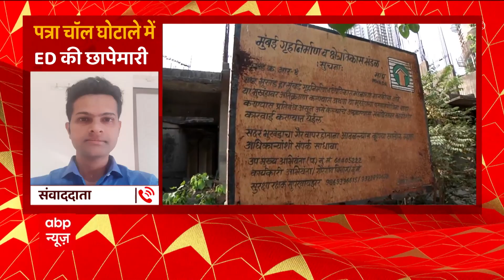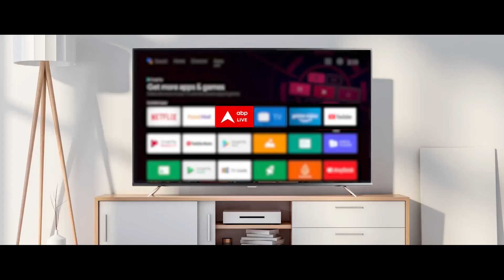Breaking News : Mumbai में दो जगहों पर ED की छापेमारी | Patra Chawl Scame Case Update | ABPLIVE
Patra Chawl Scame Case मामले में Sanjay Raut से पूछताछ के बाद प्रवर्तन निदेशालय (Enforcement Directorate) यानी ED की टीम ने Mumbai  में छापेमारी की. दस्तावेजों की तलाश में Sanjay Raut के ठिकानों पर ईडी के छापे मारे...